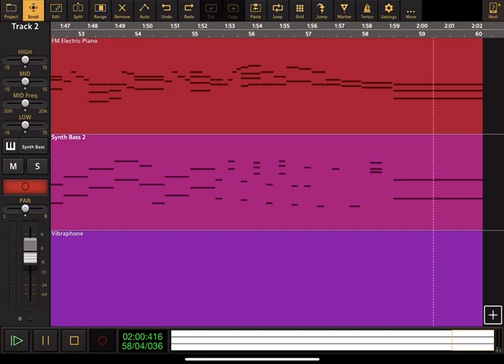Toy Story: You’ve Got A Friend In Me - Audio Evolution Cover